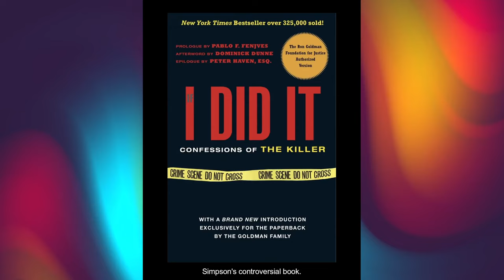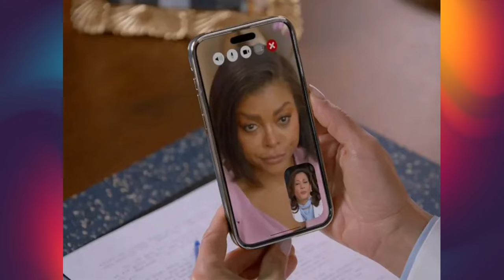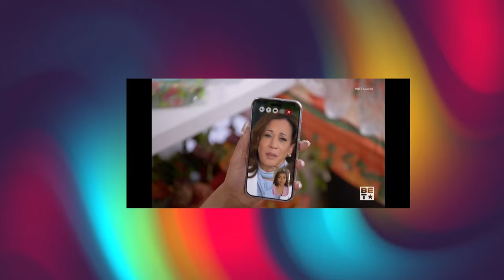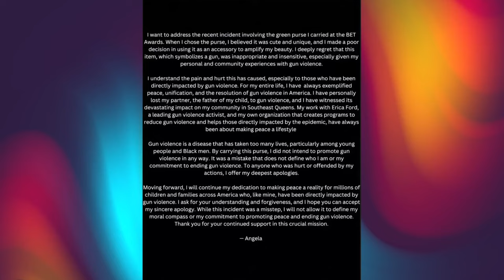What Were They Thinking? BET Awards 2024 CRINGE Edition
In this episode of What Were They Thinking; we discussed all of the cringe moments on the BET awards 2024 show. From O.J. Simpson being honored, Vice President Kamala Harris cringeworthy pandering attempt cameo with Taraji P. Henson, Angela Simmons bringing gun-shaped clutch on the red carpet, to Usher's tribute performances. It was a mess! And I don't hold back on my commentary.